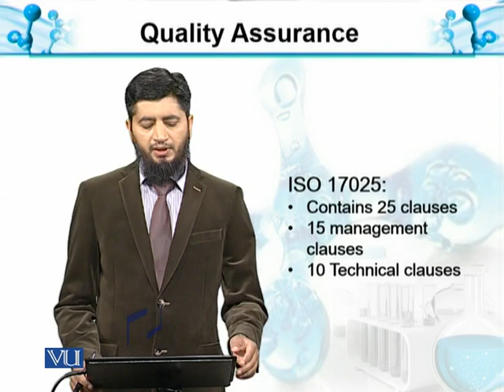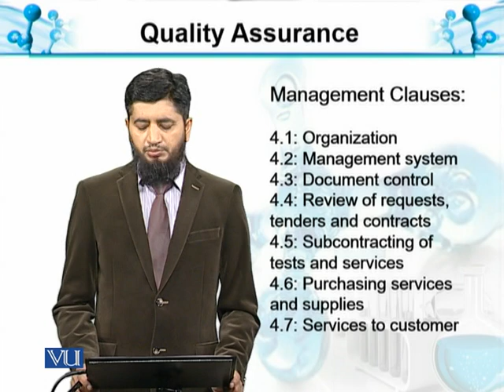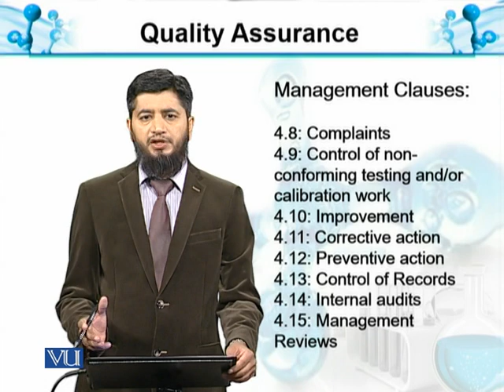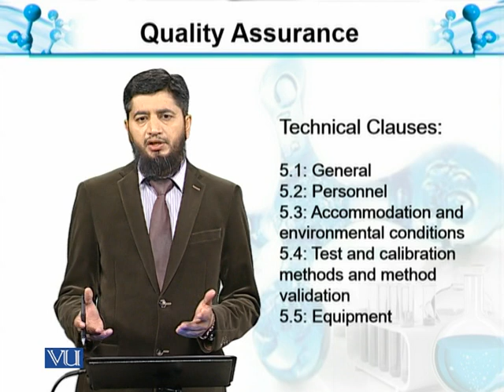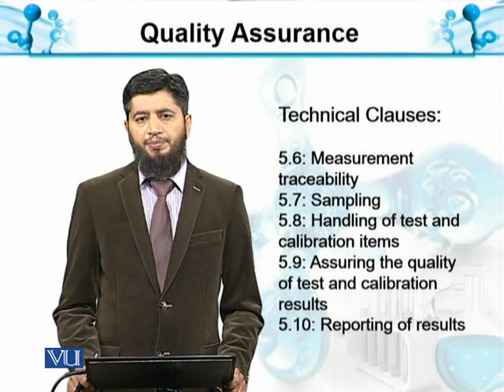Quality Assurance XI | Analytical Chemistry & Instrumentation | BT514T_Topic039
Topic039: Quality Assurance XI
by Muhammad Jahangir